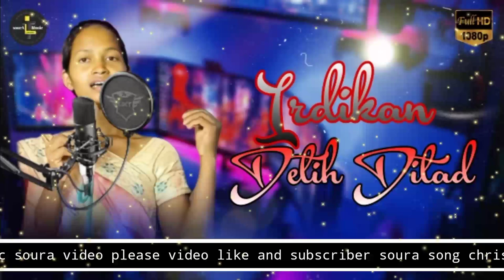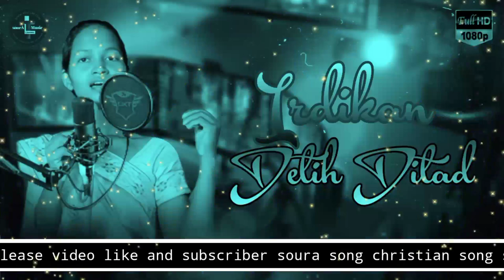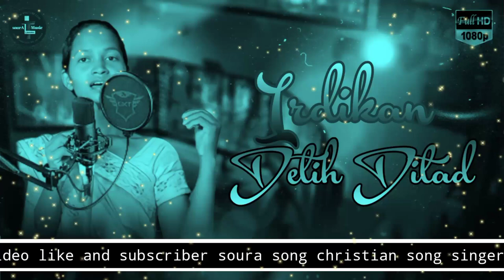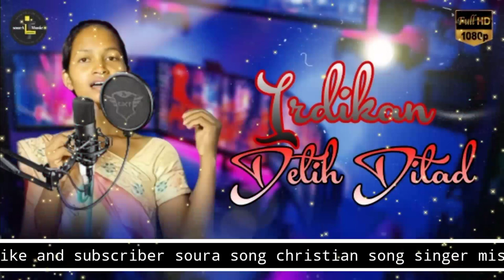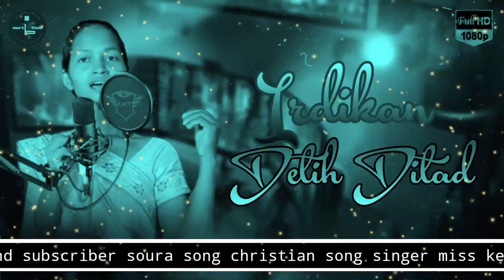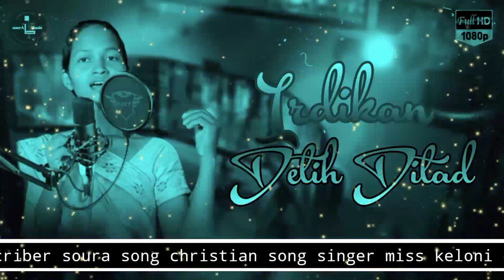// soura song Irdikan Detih Ditad // singer miss keloni // soura ltmusicsouravideo gajapati #2021